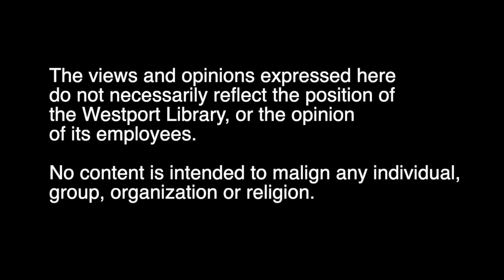Ten Questions with... Grady Hendrix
Bram Stoker Award-winning horror writer Grady Hendrix answers our 10 quarantine questions. Check out Grady's latest, "The Southern Book Club's Guide to Slaying Vampires," out today!